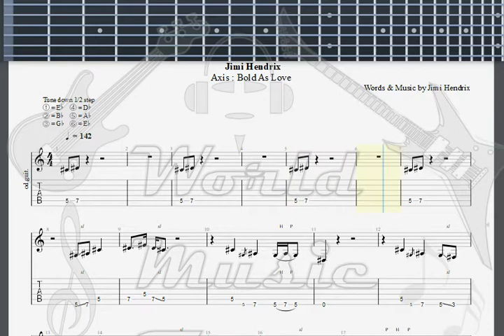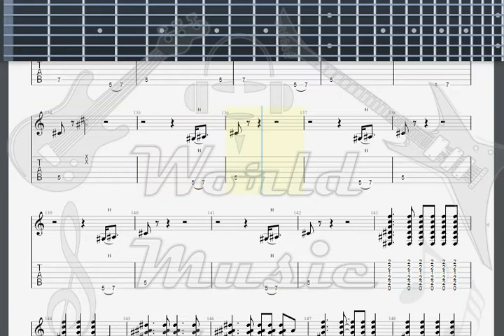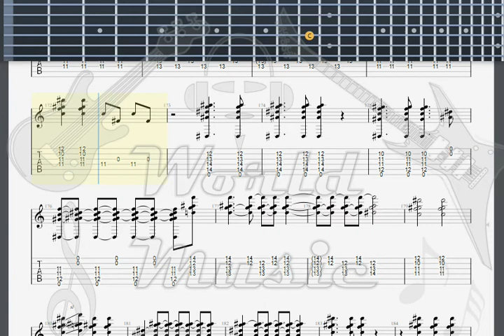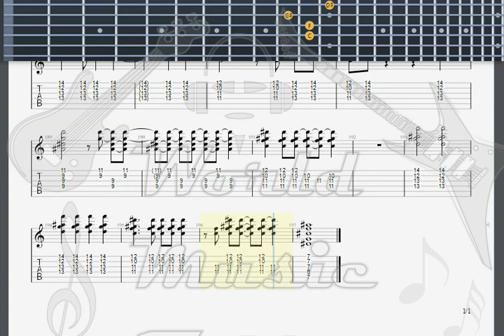Hendrix, Jimi If 6 Was 9 GUITAR TAB